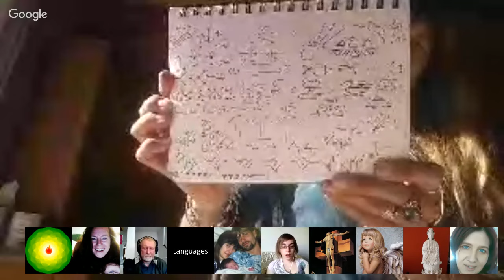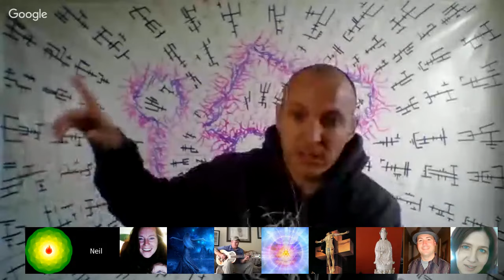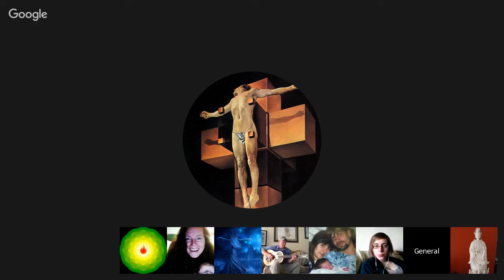HUCOLO Webinar - Wendy from Languages of Lights & Max. Nov 12, 2016